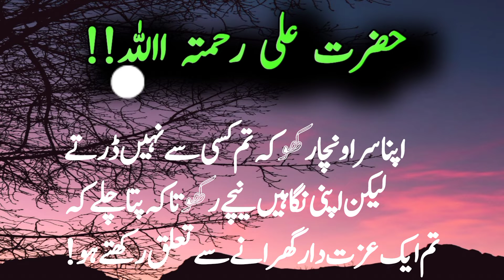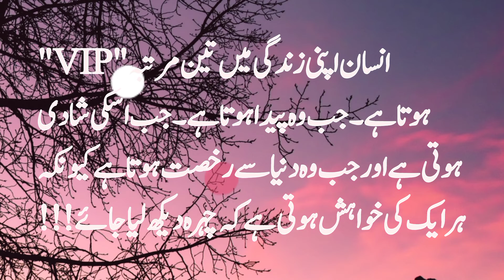hazrat ali quotes in urdu | achi baatein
hazrat ali heart touching quotes | hazrat ali quotes in urdu | achi baatein |